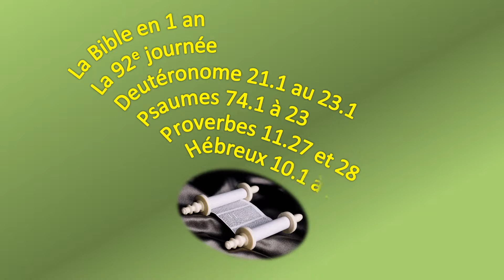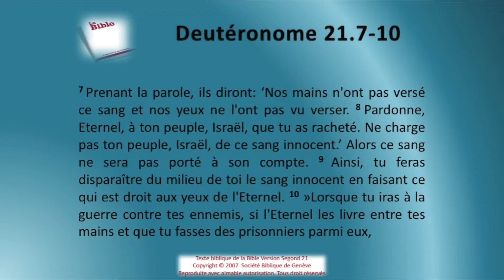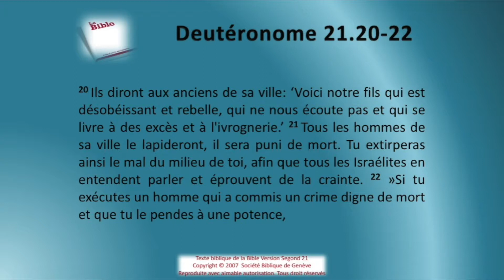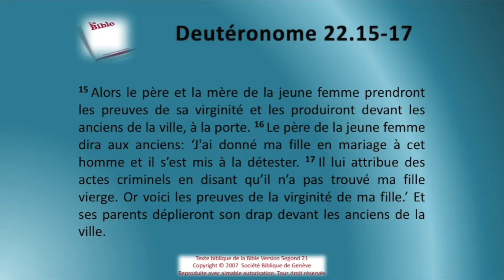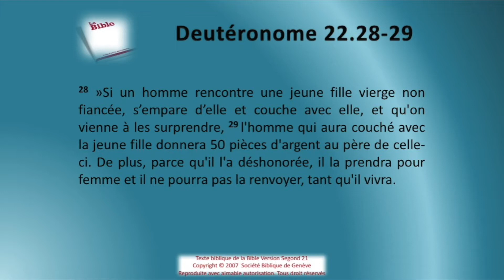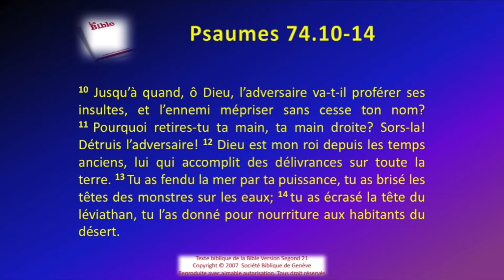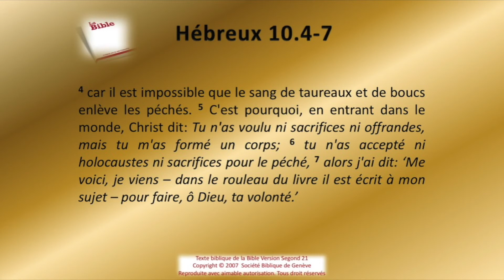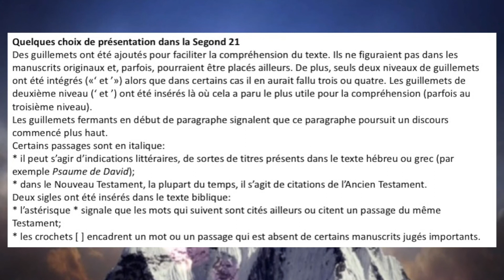La Bible Sg21 en 1 an le jour 092